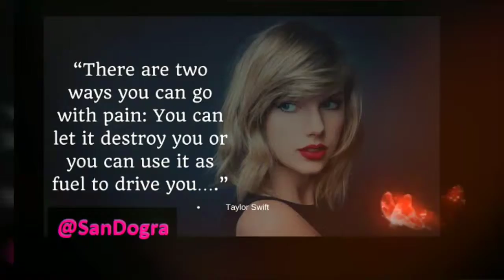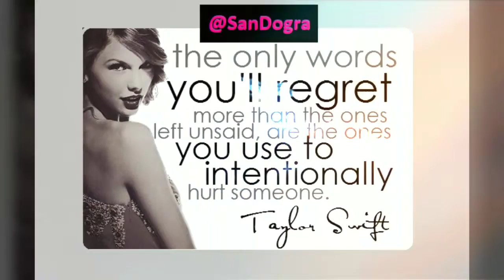SLAMS Quotes December 13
SLAMS Quotes